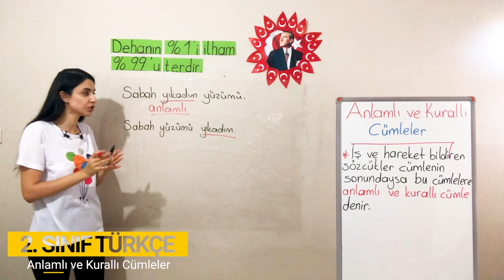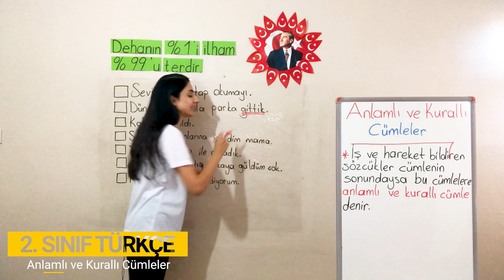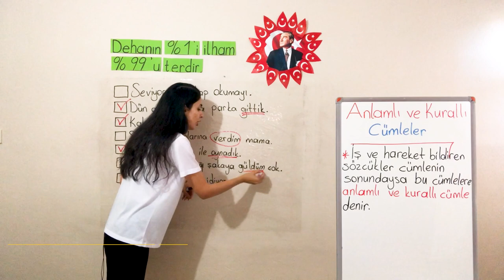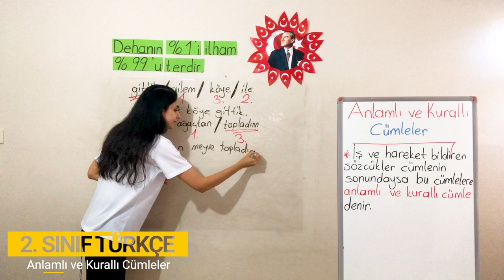3. Bölüm - Cümle Bilgisi - 5 Anlamlı ve Kurallı Cümleler